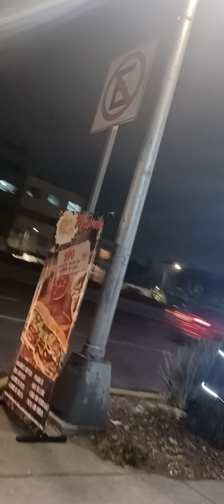paraditas de la calzada de tlalpan en CDMX!🤑🤑🤑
En la calzada de tlalpan me pidieron qué lo calzara por $$$ 😁😁😁🤣🤣🤣